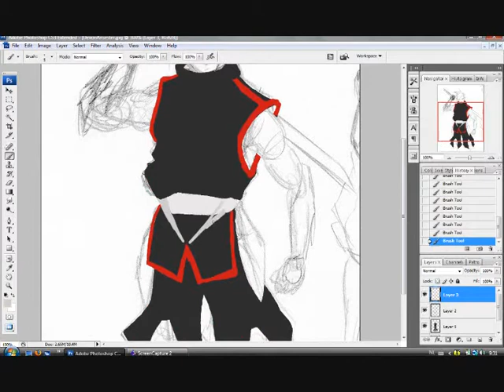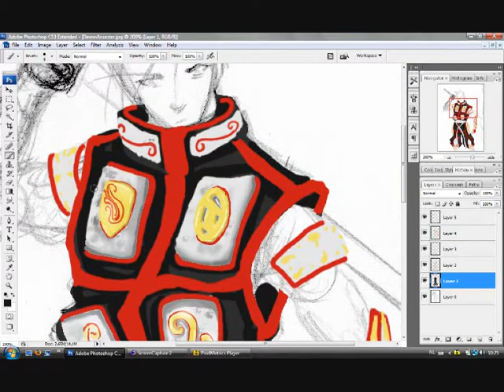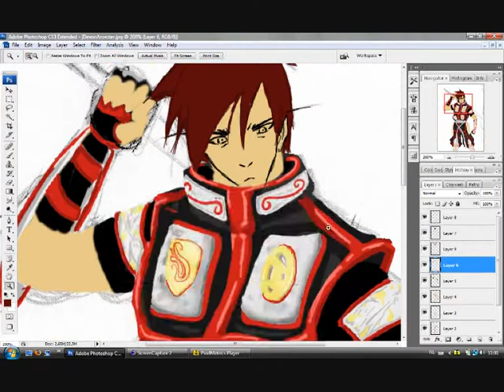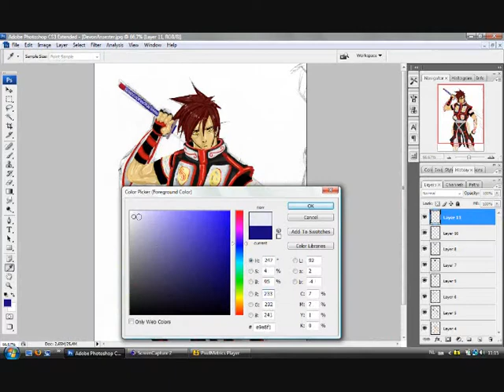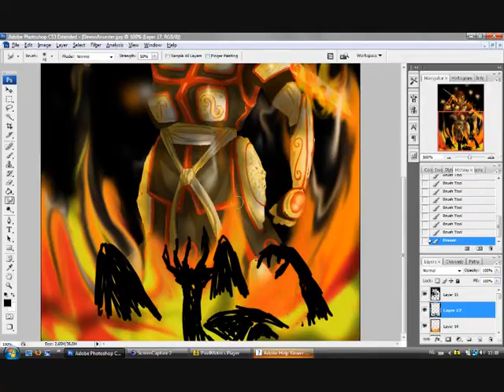Manga Drawing Fire-Warrior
Here's a warrior who uses the element "Fire", not very original but I think it's "Su-Géééh!"
Anyway, this is the first time I used a screencapture, so I was very inpatient with the drawing as you can see.

Still trying 2 find a suiting name 4 this guy.

There's more where that came from(wow that sounded corny)